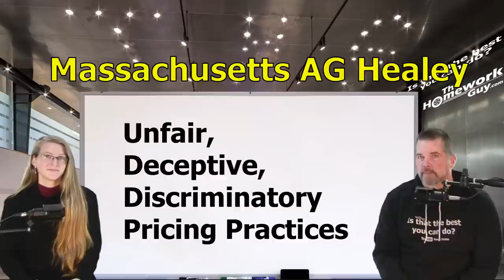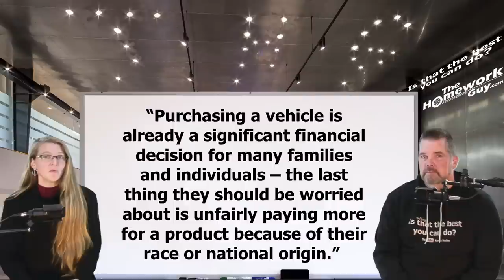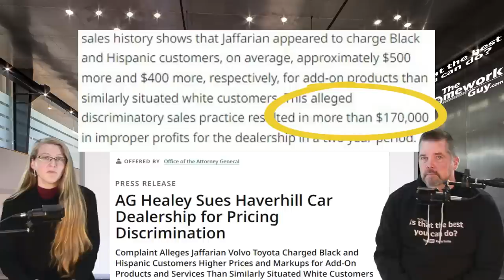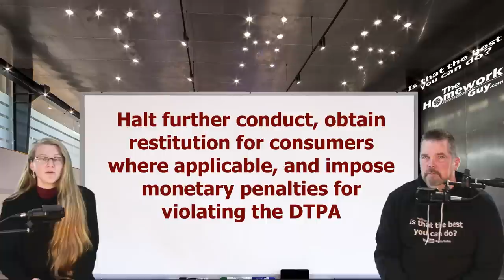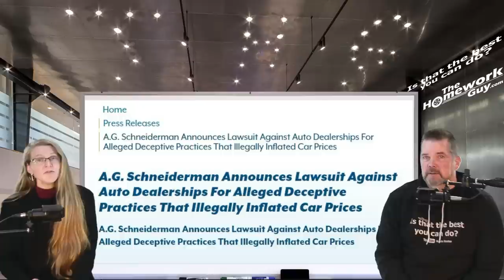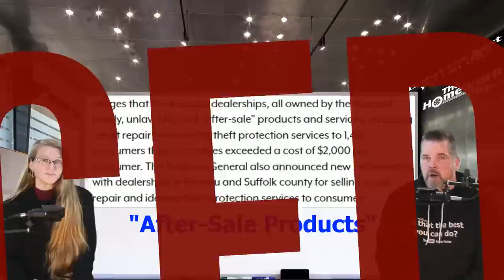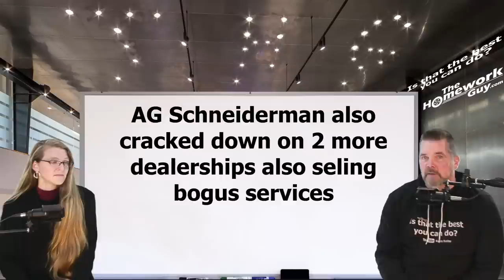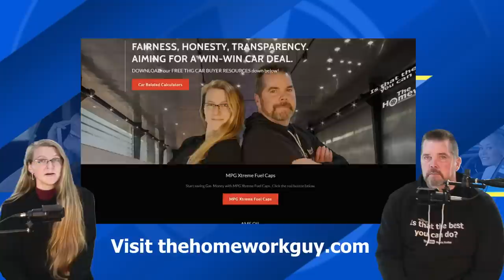THE LAW IS ON THE CAR BUYERS SIDE! BUT, DEALERS THUMB THEIR NOSES! The Homework Guy, Kevin Hunter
Before going Car Shopping, you should research the Laws regarding car buying in your state. You likely have a Consumer Protection Act, and a Public Accommodations Law, and many others! Use the Law to defend yourself!

A CAR DEALER WANTS TO:
1. SELL every car for the Highest Possible Price.
3. LOAD every Car Deal full of Fees and Finance Products.
4. OFFER Lowball numbers on every Trade Vehicle.

THE HOMEWORK GUY TEAM (THG) HELPS CAR BUYERS TO:
1. BUY a Car from Dealers or Private Party Sellers at the Lowest Price.
2. PAY Cash or Finance with their own Bank or Credit Union.
3. DECLINE Dealer Fees and Finance Products.
4. TRADE / SELL their current vehicle for the Best Value.

1. What you need to know before buying a car.
2. Information you need when buying a car at a dealership.
3. Benefits of Buying a Car from a Dealership or Private Party.
4. Questions to ask at a Dealership
5. Car buying tips and tricks from the experts
6. How to Buy and Pay for a Car with Cash
7. Using Carmax, Edmunds, TrueCar, Autolist, or Kelley Blue Book for Car Pricing Info.
8. Buying a Car out of state.
9. Taking Control of the entire Car Buying Process.
10. What to do if Scammed.
11. Illegal things Car Dealers can do.
12. Understanding Dealer Financing Tricks
13. How to Avoid Dealer Scams.
14. Reactions to Sales Training conducted by Car Trainers.